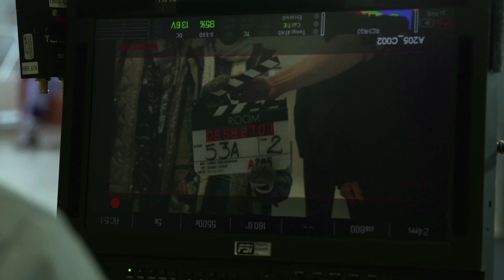Dietro le quinte di ROOM - Jacob Tremblay nel ruolo di Jack (sottotitoli in italiano)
Il nuovo incredibile film presentato alla Festa del Cinema di Roma, Room di Lenny Abrahamson con Brie Larson, Jacob Tremblay, Joan Allen e William H. Macy.

Una storia dei nostri giorni che racconta l'amore sconfinato tra madre e figlio. Il piccolo Jack non sa nulla del mondo ad eccezione della camera singola in cui è nato e cresciuto.

Diretto da: Lenny Abrahamson
Con: Brie Larson, Jacob Tremblay, Joan Allen e William H. Macy